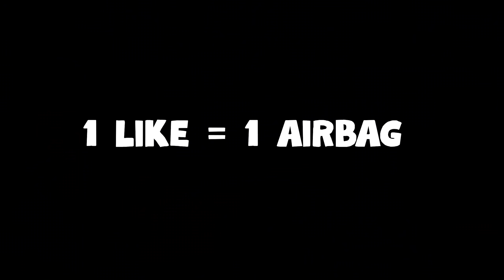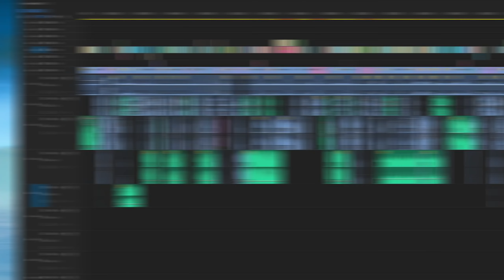This Destiny 2 Raid broke our friendship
Eater of worlds was the shortest raid of them all but somehow it ended up being the longest Destiny 2 video I have made yet. The jumping puzzle definitely made for some interesting moments.